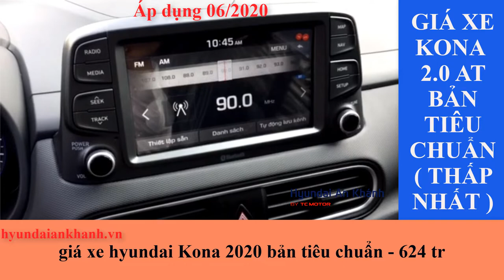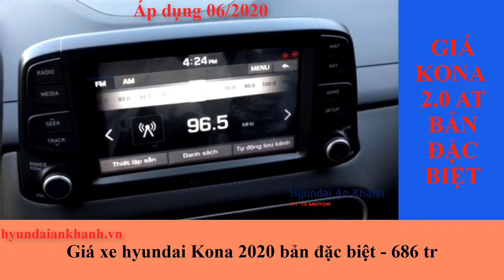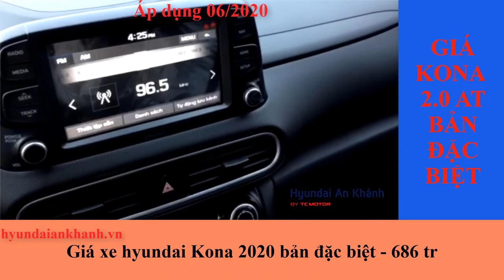Giá xe hyundai Kona 2020 áp dụng 06/2020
Giá xe Kona 2020 áp dụng 06/2020
Trân trọng!